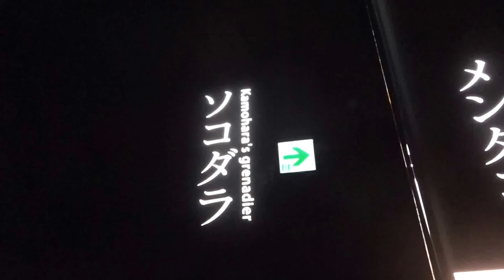ソコダラ 沼津港深海水族館に行って来ました！2017年3月18日 00153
ソコダラ
沼津港深海水族館に行って来ました！
2017年3月18日